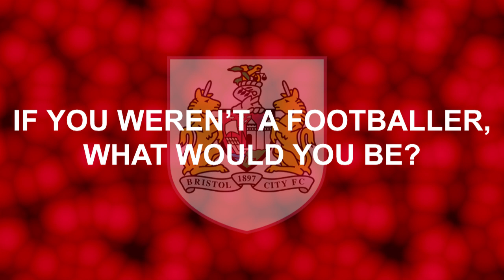In the room with: Wade Elliott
Wade Elliott answers a series of quick-fire questions about himself on the tour of South Africa/Botswana.